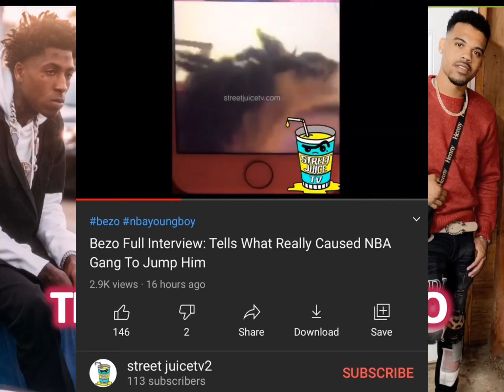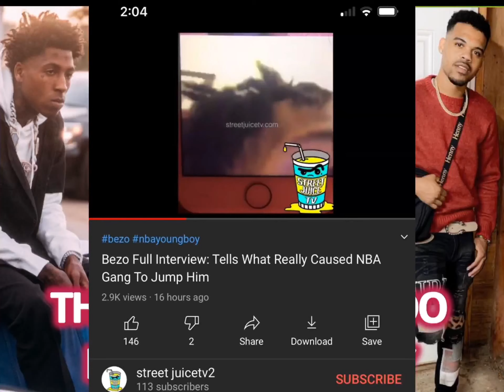Bezo187 Says NBA OG 3Three Saved His Life Or Else He Would Be Like Gee Money!😱